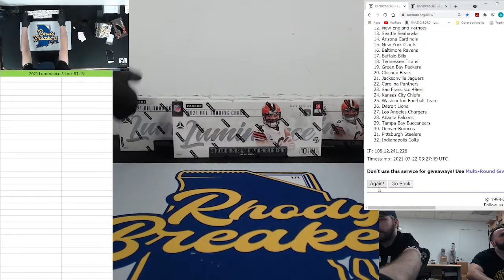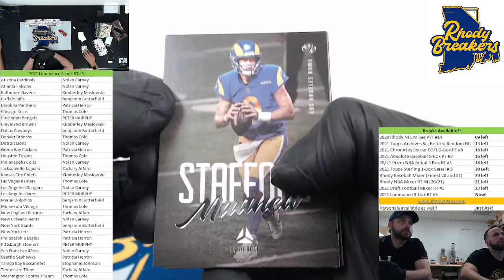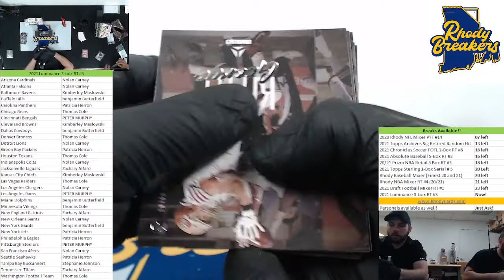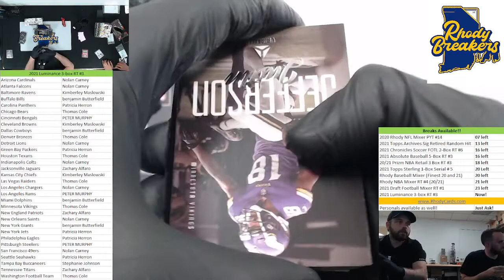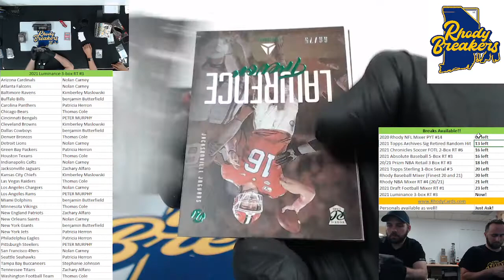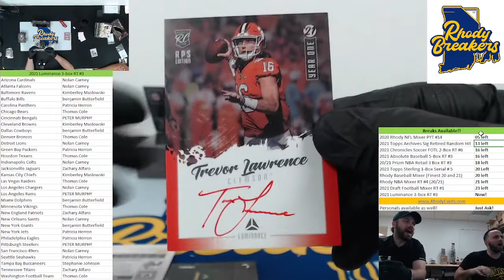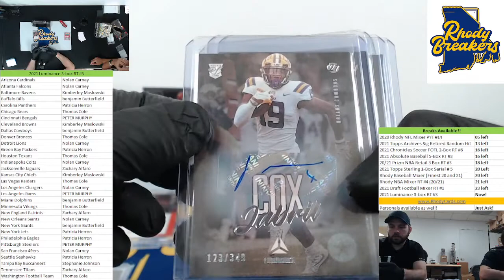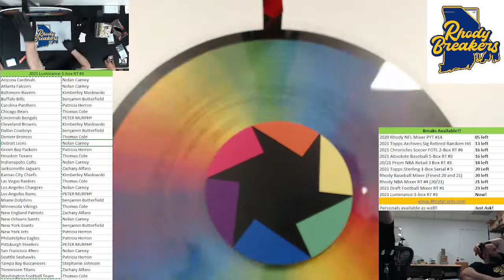2021 Luminance Football 3 box RT #3